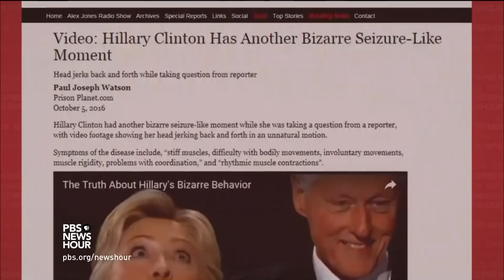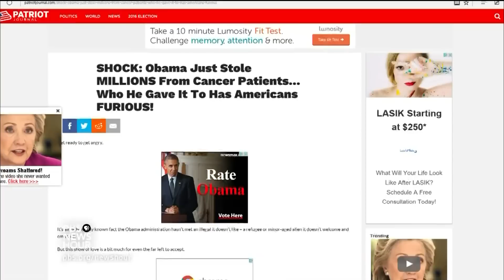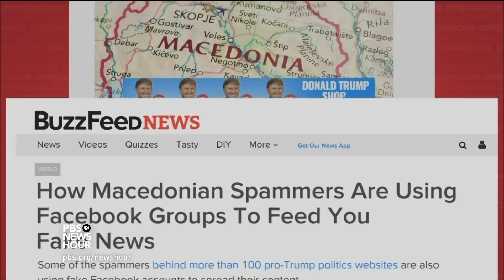The ‘thrill of the chase’ in perpetuating fake news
This election cycle saw its fair share of so-called “fake news.” On December 4, an armed man walked into a Washington, DC, pizza joint, claiming he needed to investigate a story he had heard: that Hillary Clinton and her former campaign manager were hosting a child sex ring there. Hari Sreenivasan speaks with The Washington Post’s Marc Fisher about how and why this fiction spread as fact.